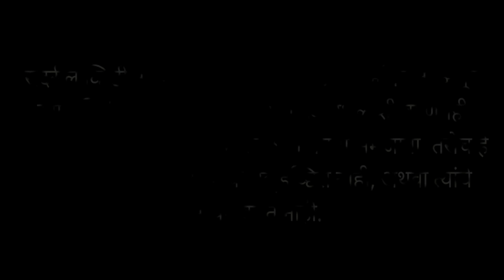एक चित्तथरारक सत्य अनुभव |horror experience in marathi | मराठी भयकथा